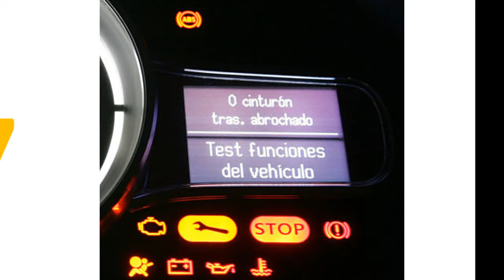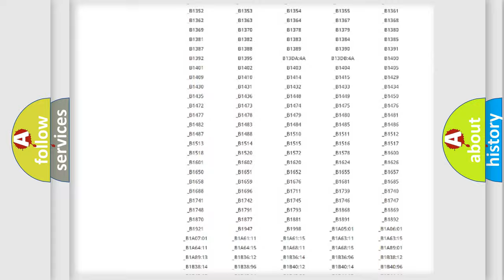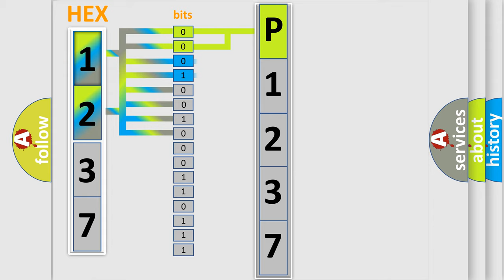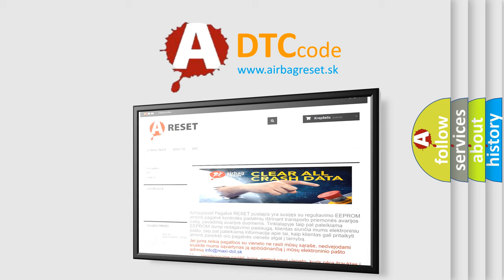DTC Lincoln P1237 Short Explanation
Contents:
0:21 Basic DTC analysis according to OBD2 protocol standard.
1:48 Insight into programming
2:58 A diagnostically understandable description of the Diagnostic Trouble Code
3:05 Basic error definition

Make
Lincoln
Code
P1237
Definition
Fuel Pump Secondary Circuit Malfunction
Description
Key on or engine running  and the PCM received a signal from the FPDM that it had detected a fault in the fuel pump secondary circuit
Cause
FP PWR circuit is open or shortedFPDM fuel pump return circuit is openFuel pump windings are open or shorted,  or the rotor is lockedFPDM is damaged